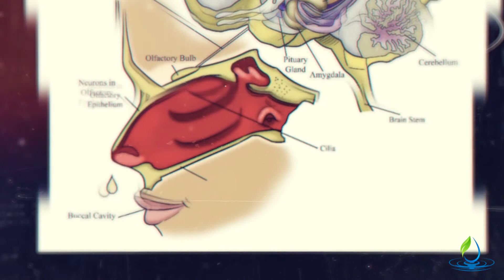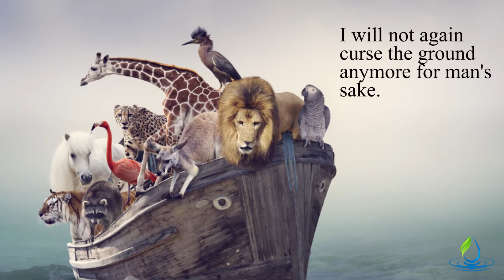How The Sense of Smells Work | How Essential Oils Work in the Body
How the sense of smell is important in knowing how essential oils work in the body.